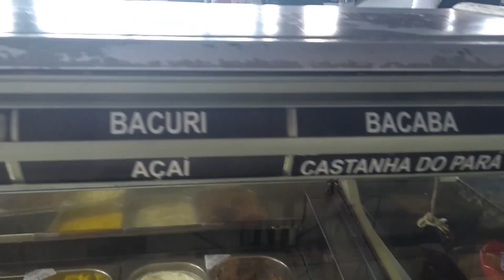As razões de todo turista querer conhecer a Estação das Docas em Belém do Pará – Dicas de viagem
Estação das Docas é um dos pontos turísticos mais visitados de Belém do Pará. É um antigo porto que foi construído nos áureos tempos do ciclo da borracha, com os ferros vindos da Europa.
O que estava quase em ruínas foi revitalizado pelo governo do estado do Pará para dar lugar a um moderno complexo turístico, dando opção aos visitantes que chegam de todos os pontos do Brasil e do mundo.
A Estação das Docas é muito frequentada por pessoas que querem conhecer a culinária, o artesanato e o visual da frente da cidade de Belém, uma das mais importantes da Amazônia.
Neste vídeo:
1) Um passeio pelo interior da Estação das Docas;
2) Os três armazéns que deram lugar a um complexo turístico;
3) A visão mais privilegiada do turismo da capital do estado do Pará.